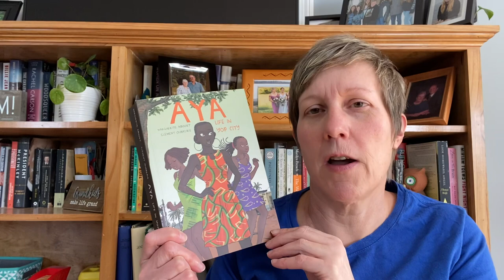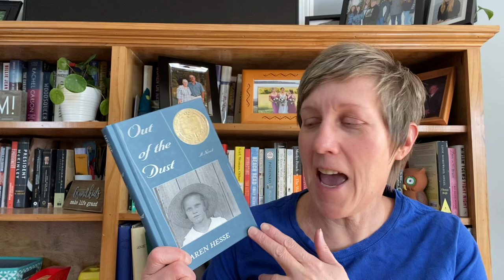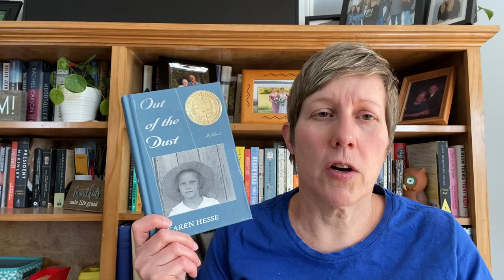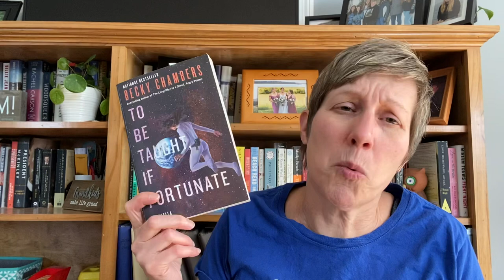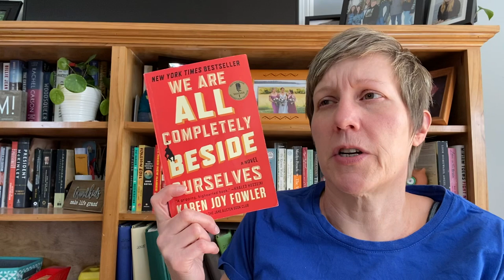Recent Reads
Books Mentioned:
Comfort Me With Apples by Catherynne M. Valente
Aya: Life in Top City by Marguerite Abouet
Out of the Dust by Karen Hesse
To Be Taught, If Fortunate by Becky Chambers
Glory by NoViolet Bulawayo
We Are All Completely Beside Ourselves by Karen Joy Fowler
Loathe to Love You by Ali Hazelwood